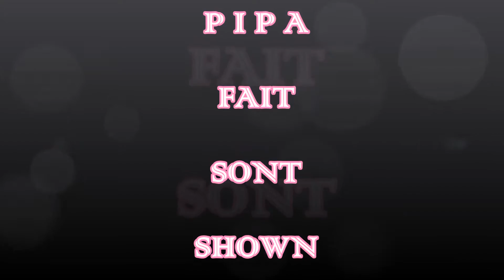V N V B la mascotte pipa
volley feminin
V.N.V.B /  MULHOUSE